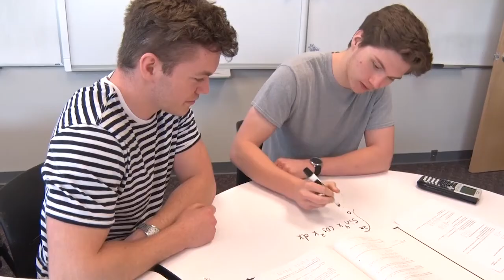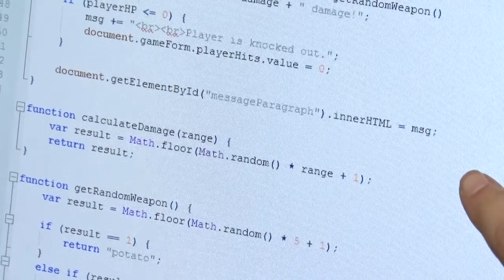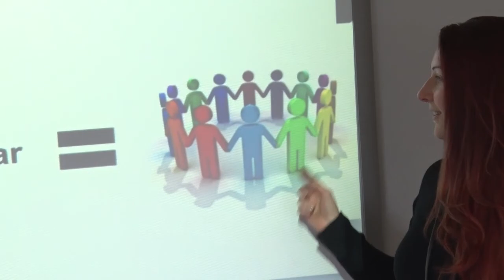"Small Changes, Big Impacts" FLCC ASAP Student Tutor Video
FLCC ASAP Tutor Video 2018